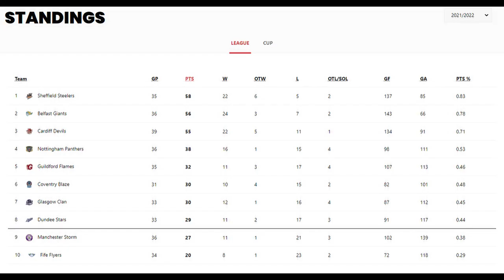EIHL Match Highlights [Week 23] [14/02/22 - 20/02/22]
Dundee Stars vs Cardiff Devils - Wednesday 16th February [League]
 - Sebastian Bengtsson (Stars Goal)
 - Charlie Combs (Stars Goal)
 - Sebastien Bengtsson (Stars Goal)
 - Brodie Reid (Devils Goal)

Nottingham Panthers vs Manchester Storm - Wednesday 16th February [League]
 - Jared Vanwormer (Storm Goal)
 - Christophe Boivin (Panthers Goal)
 - Robbie Baillargeon (Panthers Goal)
 - Ollie Betteridge (Panthers Goal)

Glasgow Clan vs Sheffield Steelers - Wednesday 16th February [League]
 - Mitch Jones (Clan Goal)
 - Jordan Buesa (Clan Goal)
 - Braylon Shmyr (Clan Goal)
 - Tanner Eberle (Steelers Goal)
 - Kevin Schulze (Steelers Goal)
 - Mikko Vainonen (Clan Goal)
 - Guillaume Gauthier (Clan Goal)

Belfast Giants vs Fife Flyers - Saturday 19th February [League]
 - Carson Stadnyk (Flyers Goal)
 - JJ Piccinich (Giants Goal)
 - Scott Conway (Giants Goal)
 - Slater Doggett (Giants Goal)
 - Tyler Soy (Giants Goal)
 - Mark Cooper (Giants Goal)

Manchester Storm vs Sheffield Steelers - Saturday 19th February [League]
 - Evan Mosey (Steelers Goal)
 - Martin Latal (Steelers Goal)
 - Matias Sointu (Steelers Goal)
 - Robert Dowd (Steelers Goal)
 - Dallas Ehrhardt (Storm Goal)
 - Vojtech Polak (Steelers Goal)

Glasgow Clan vs Dundee Stars - Saturday 19th February [League]
 - Philippe Sanche (Stars Goal)
 - Connor Sills (Stars Goal)
 - Mathieu Roy (Clan Goal)

Coventry Blaze vs Nottingham Panthers - Saturday 19th February [League]

Cardiff Devils vs Guildford Flames - Saturday 19th February [League]
 - Cole Sanford (Devils Goal)
 - John Dunbar (Flames Goal)
 - Justin Crandall (Devils Goal)
 - Matt Register (Devils Goal)
 - Jake Coughler (Devils Goal)
 - Chris Gerrie (Flames Goal)

Nottingham Panthers vs Belfast Giants - Sunday 20th February [League]

Sheffield Steelers vs Cardiff Devils - Sunday 20th February [League]
 - Tommaso Traversa (Steelers Goal)
 - Trevor Cox (Devils Goal)
 - Trevor Cox (Devils Goal SO)

Guildford Flames vs Glasgow Clan - Sunday 20th February [League]
 - Ian Watters (Flames Goal)
 - Levi Cable (Flames Goal)
 - Ian McNulty (Flames Goal)

Fife Flyers vs Coventry Blaze - Sunday 20th February [League]
 - Janne Kivilahti (Blaze Goal)
 - Ross Venus (Blaze Goal)
 - Michael McNicholas (Flyers Goal)
 - Janne Laakkonen (Blaze Goal)
 - Scott Jamieson (Flyers Goal)

Manchester Storm vs Dundee Stars - Sunday 20th February [League]
 - Michael Poirer (Stars Goal)
 - Adam Brady (Storm Goal)